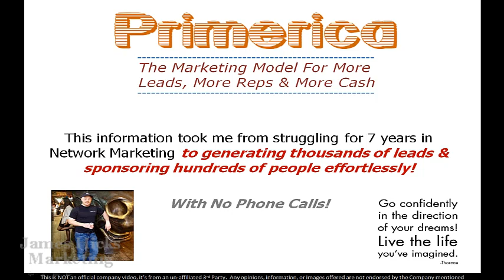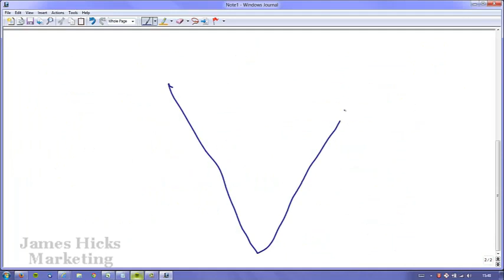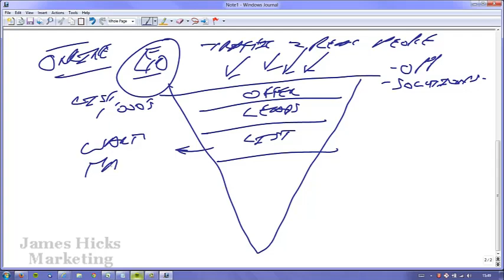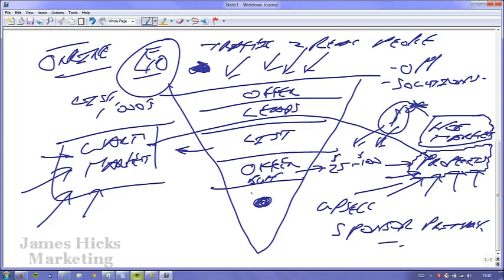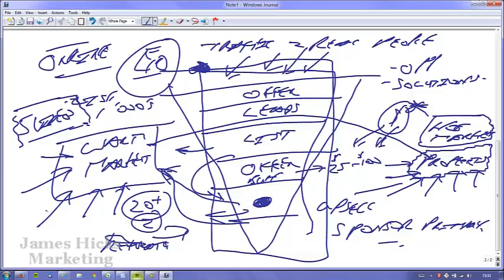The Primerica Success Formula That Works Every Time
Develop your Primerica business venture quickly by using this 5 step formula. Create a lot more prospects, recruit more distributors and FINALLY have the results you want

Boost Your Primerica Network Marketing Effectiveness With These Tips

Today's economy means it is better to work at home, than to pick up a second job. When you own your small business it can be a challenge at first, yet you can earn a lot of money with network marketing and other home businesses. If you want to get into a network marketing career and you need a little assistance getting it underway, read on.

Be honest with yourself about the time involved in network marketing before deciding if it is the right thing for you. There is a serious time commitment involved and you will have to give up doing some things that you enjoy, as you get your business off the ground. If you aren't willing to give up your weekly poker game for a while, this may not be the career for you.

When considering whether or not to engage in the fast paced world of Primerica, one of the most important things you can do to prepare is to identify the overall demand for the product or service you are looking to promote. By identifying the level of demand for the product/service you are promoting, you can be more effective in connecting with the individuals or groups interested in the items.

Avoid distractions. It is easy to veer off course if you are constantly doing other activities online, such as visiting social networking sites. Focus instead on things that will get your business ahead like sponsorship, marketing and sales. Those are the things that are going to advance you toward your network marketing goals.

Big companies utilize network marketing as one method to get to an audience through your business, and the network of contacts you can provide them. Apply the tips from this article to get started as an independent Primerica agent and find success with network marketing.

Click the link below to get the free 5 video series that will show you how to generate thousands of leads  and sponsor hundreds of reps, effortlessly using a simple, proven, 5 step, formula...

Please note: The creator of this video may receive financial compensation for actions resulting from this video.   This is not an official company video but a review and training material from an independent 3rd party.  Any opinions expressed here are not that of the company itself.

This video is the intellectual property of James Hicks please don't re-distribute or re-upload it, thanks!